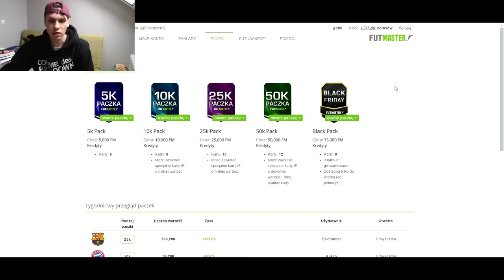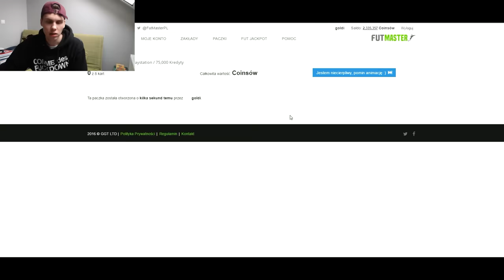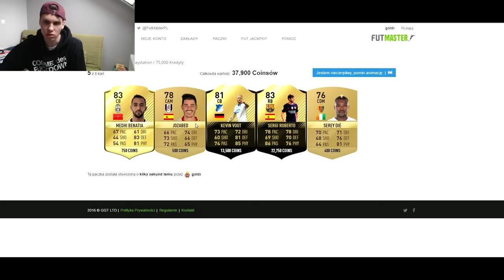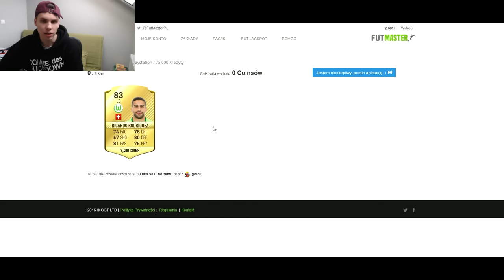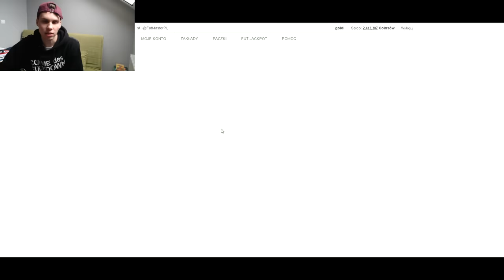🔥 PACZKI Z GWARANTOWANYMI KARTAMI IF! - FIFA 17 OTWIERANIE PACZEK FUTMASTER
- Użyj kodu BF20 aby otrzymać 20% zniżki!
☛ Kup sobie tanie gry - z kodem "GOLDI" 3% rabatu na zamówienie!
▼ Wszystkie ważne informacje znajdziesz poniżej!▼

✘ CSGO-SKINS - z kodem "GOLDI" darmowa skrzynka!
● FIFASHOP.PL - najlepsze i najtańsze monety do FIFY w sieci!
✘ G2A.COM - z kodem "GOLDI" 3% rabatu na zamówienie!

Jeśli przy linku znajdziesz znak "✘" to pamiętaj, że jest to tzw. link referencyjny dzięki któremu czerpię lekkie korzyści. Ciebie to oczywiście nic dodatkowo nie kosztuje, a jedynie pozwalasz mi na rozwój!